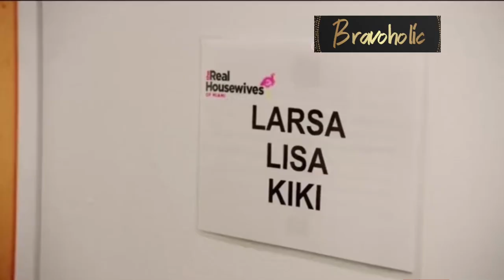Is Larsa Pippen dating Marcus Jordan ? RHOM Reunion S05 | The Real Housewives of Miami